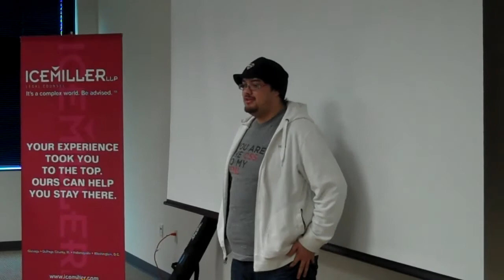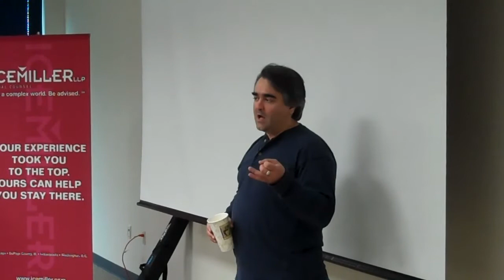Saturday 9:30 Am Updates swindy